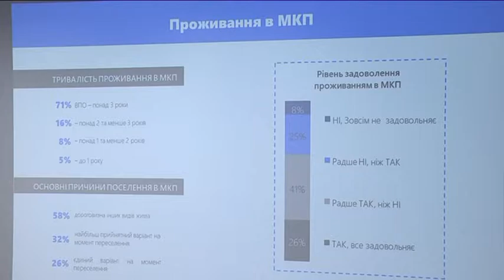Затяжна тимчасовість: "термін придатності" модульних містечок" для ВПО добіг кінця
Затяжна тимчасовість: більше 6 тисяч внутрішньо переміщених осіб досі досі мешкають в місцях компактного проживання. В тому числі і в модульних містечках, які здебільшого звели у 2015. Їхній "термін придатності" вже добіг кінця — розраховані такі поселення були на 3 роки. Як вирішити житлове питання для так званих ВПО - розбиралися фахівці Дніпропетровської та Запорізької областей під час круглого столу. Заходи, кажуть, проводять у різних областях України. Спільне рішення, яке вдасться розробити, планують реалізувати на державному рівні вже наступного року.